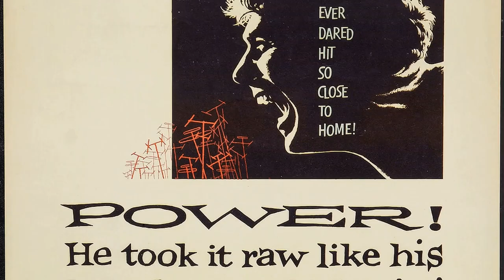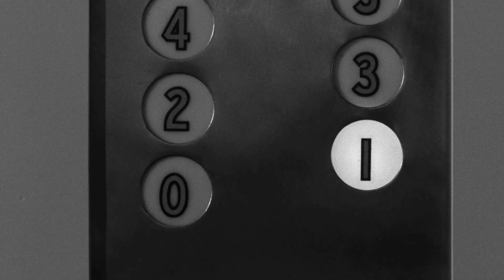Digital Trends Reveal: A Face in the Crowd Movie Is Barely Recognized by the New Generation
Andy Griffith as Larry 'Lonesome' Rhodes
Patricia Neal as Marcia Jeffries
Anthony Franciosa as Joey DePalma
Walter Matthau as Mel Miller
Lee Remick as Betty Lou Fleckum
Percy Waram as Gen. Haynesworth
Paul McGrath as Macey
Rod Brasfield as Beanie
Marshall Neilan as Sen. Worthington Fuller
Alexander Kirkland as Jim Collier
Charles Irving as Mr. Luffler
Howard Smith as J.B. Jeffries
Kay Medford as First Mrs. Rhodes
Big Jeff Bess as Sheriff Big Jeff Bess
Henry Sharp as Abe Steiner
R.G. Armstrong as Teleprompter Operator
Beverly Bentley as Page Girl
John Bliss as Barefoot Baritone
Mary Boylan as One of Lonesome's Relatives
Walter Cartier as Minor Role